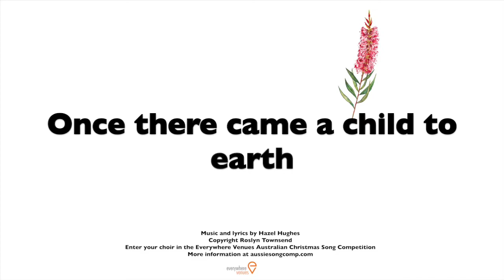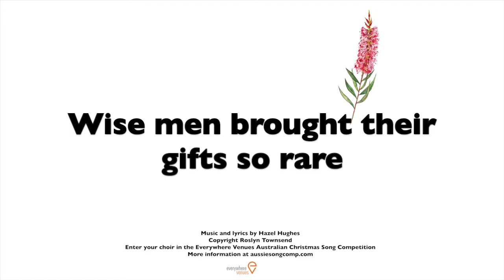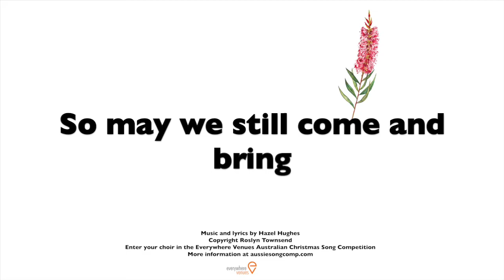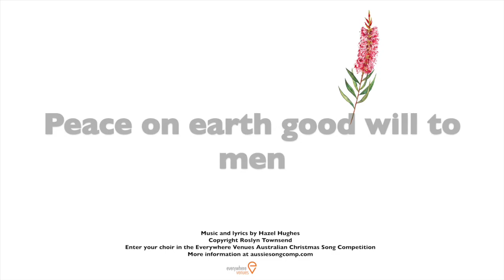The Christmas Star by Hazel Hughes - Performed by The Song Company (2007)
Performed by The Song Company in 2007.

The Christmas Star Lyrics By Hazel Hughes
Once there came a child to Earth,
In the days of long ago
Angel choirs proclaimed his birth
To the listening world below.
Star in heaven shining bright,
On this holy Christmas Night,
May Thymes sage age live again
Peace on earth good will to men.